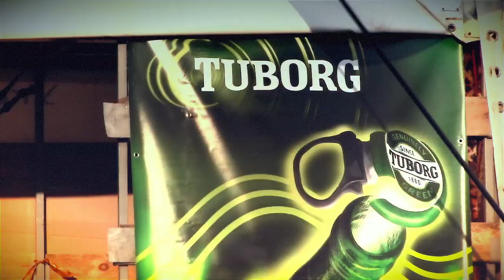Europa Plus Ukraine - LET'S GO! SHOW - Stageman: Max Barskih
В четверг, 27 сентября, учебный день студентов Киевского Национального авиационного университета  начался очень особенно...
С концерта МАКСА БАРСКИХ! Ведь именно студенты НАУ были самыми активными в рубрике STAGEMAN  Let's Go! Show!